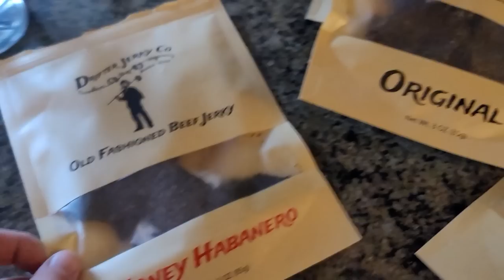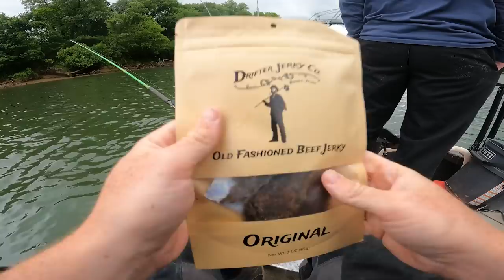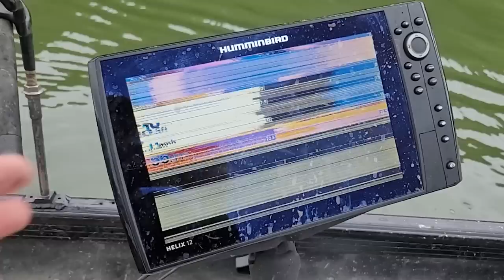EPIC MONSTER STRIPER FISHING ROADTRIP!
Get ready for an exhilarating freshwater fishing adventure in this special episode of "THE MOST INSANE STRIPER FISHING ROADTRIP EVER"! Join us and our good friend as we embark on an unforgettable journey to catch trophy-sized stripers.

In this action-packed episode, we take you to a hidden gem of a freshwater location known for its monster striped bass. Watch as we navigate the winding rivers and explore the serene lakes, searching for the perfect spot to land these powerful fish.

Throughout the episode, we'll share our expert techniques, pro tips, and insider knowledge to help you improve your freshwater fishing skills. Whether you're a seasoned angler or just starting out, there's something for everyone in this exciting adventure.

But it's not just about the fishing. As we immerse ourselves in nature, you'll witness the breathtaking beauty of the surrounding landscapes and the wildlife that call this place home. From the tranquility of the early morning mist to the adrenaline-pumping battles with these striped beasts, every moment is filled with anticipation and excitement.

Get ready to be hooked as we showcase the heart-pounding encounters, the thrill of the chase, and the satisfaction of reeling in these magnificent stripers. The stunning visuals and intense action will keep you on the edge of your seat from start to finish.

So, if you're a fan of freshwater fishing, outdoor adventures, or simply enjoy witnessing the beauty of nature, don't miss out on this incredible episode of "THE MOST INSANE STRIPER FISHING ROADTRIP EVER"! Let's dive into this unforgettable journey together!

- I use the 9'3" XH model for striper and musky fishing + bank fishing for catfish

- I use the 7'6" MH

- 100% made in the USA